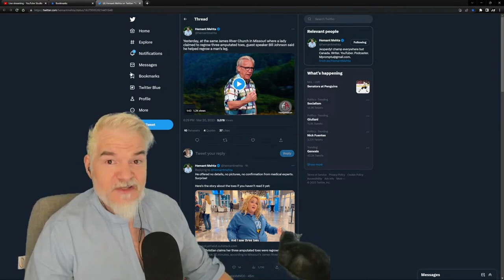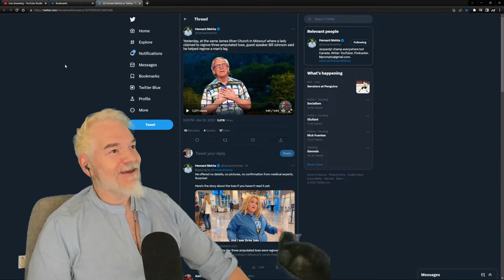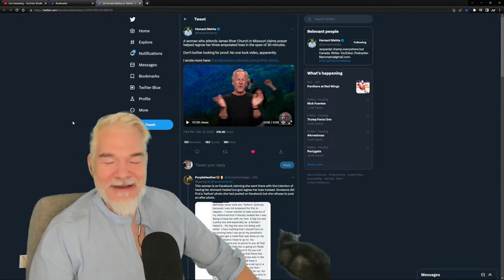God Regrew My Severed Toes!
Lady gives 100% real life account of the miraculous power of God.

1231 SUNSET DR STE 302

Amazon Wishlist for Animal Sanctuary

Personal Amazon Wishlist in the unlikely case someone wants to send me something personally. All gifts unboxed during the show!